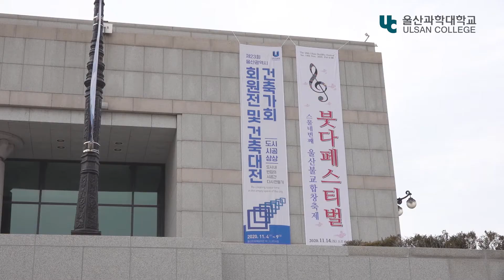화이팅! 건축디자인학부 울산광역시 건축대전 수상!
화이팅! 건축디자인부 울산광역시 건축대전 수상!

울산과학대학교 건축디자인학부 학생들이
울산광역시 건축대전 수상을 했습니다!

우리 건축디자인학부 학생들의 노력! 지켜봐주세요~